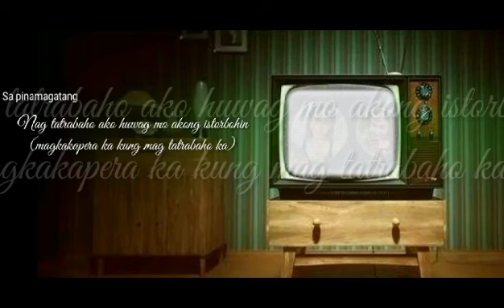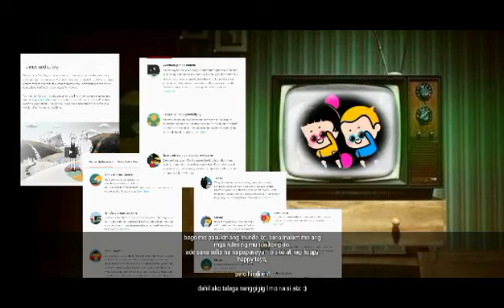Thank You All 1000 Subscribers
Watch this Original Composition
This video is a combination of Spoken Word, Tiktok, Dramatic Idea at segway to give thanks sa lahat ng supporters and subscribers of my channel, Stay connected and let's just enjoy our God given talent and ishare natin ito sa lahat.

Ang talento ay parang bukal na hindi mo mapipigilan lumabas hanggat may napapasaya ka and at the same time may natututunan sa mga ito,